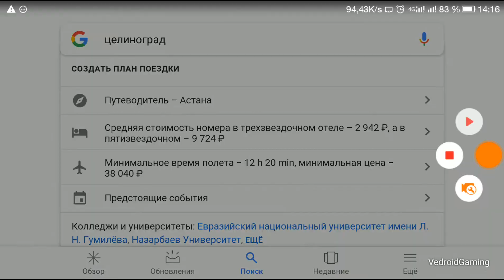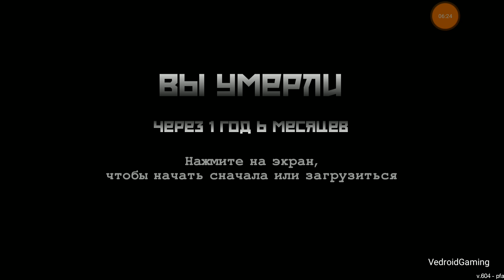Day R Survival | Разборка по Киевски 🐺💣🔪🐺 #31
Вперед! В-НА Украину!

Новая сюжетка, в режиме онлайн!